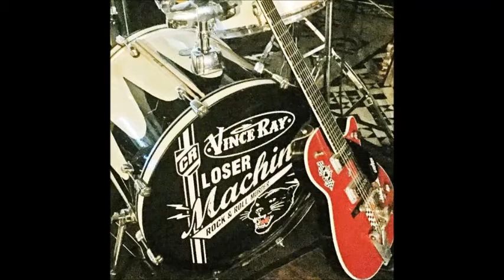The Boomerang line up 2021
All the fantastic bands and D.J's booked for this exciting new London Club for 2021..